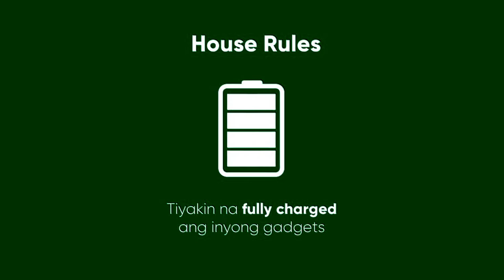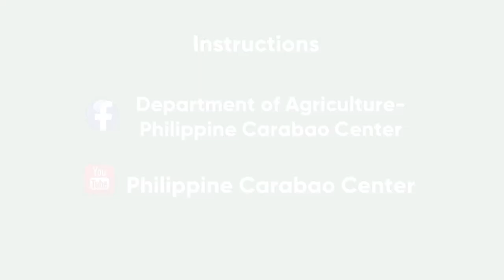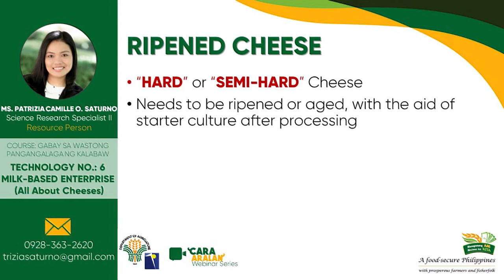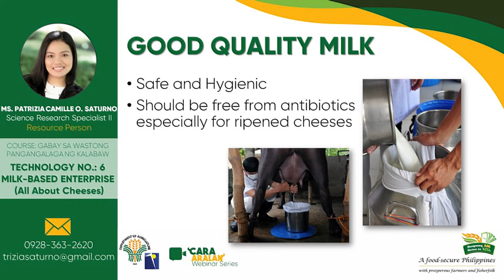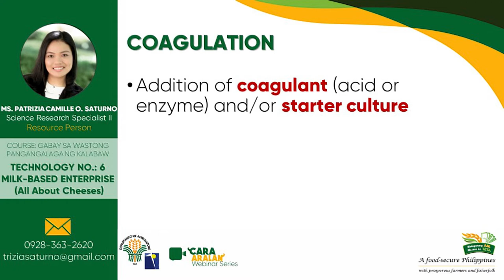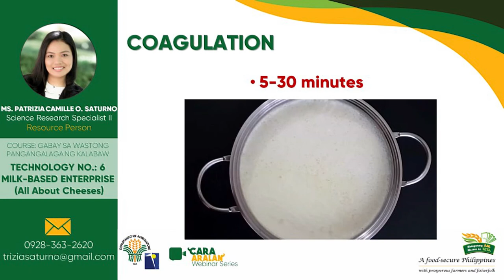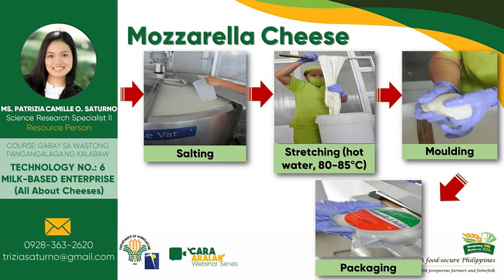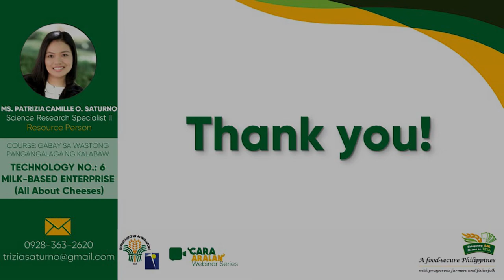Cara-Aralan Webinar Series: Milk-based Enterprise (All About Cheeses)